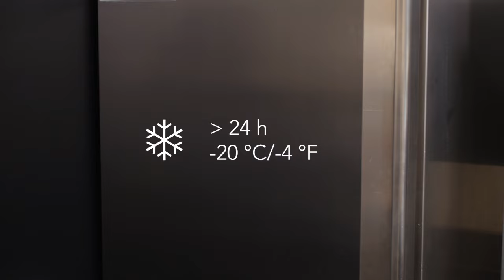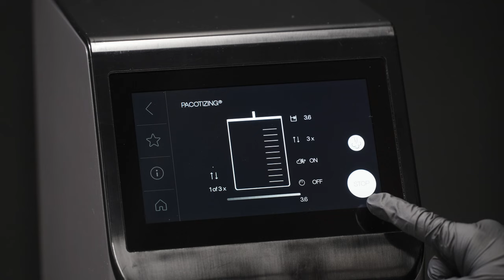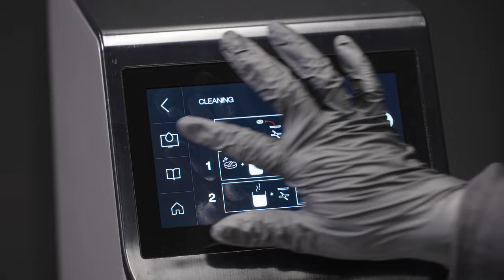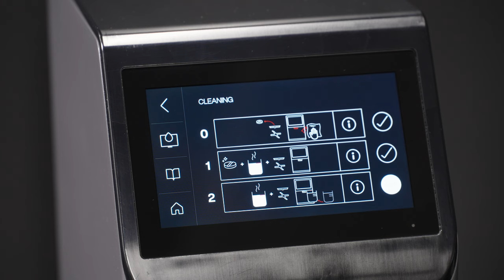Pacojet 4 - How to Use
Welcome to the ultimate guide to the Pacojet 4.

In this video, we'll navigate the Pacojet 4's intelligent features with ease using the large touchscreen, designed for professional kitchen environments.

Save and load your favorite recipe settings for ultimate efficiency. Experience the convenience of the standby feature, ensuring the Pacojet is always ready when you are.

Cleaning is a breeze with the Pacojet Cleaning Tabs, and the WIFI feature enables quick error detection through the Pacojet Service Center. Enjoy a quieter operation, making it ideal for open kitchens.

Join us as we delve into the world of Pacojet 4 and discover how it can revolutionize your culinary creations!